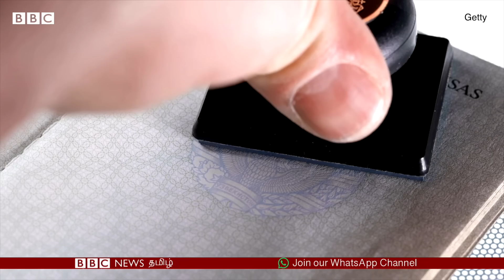Tamils in US: கவலையா or நம்பிக்கையா? Trump வெற்றி குறித்து அமெரிக்கா வாழ் தமிழர்கள் சொல்வதென்ன?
அமெரிக்க அதிபர் தேர்தலில் டொனால்ட் டிரம்ப் வெற்றி பெற்றுள்ளார். டிரம்பின் பிரசாரத்தின் முக்கிய அம்சமாக இருந்தது குடியேற்றம் தான். அமெரிக்காவுக்கு சட்டவிரோதமாக குடியேறியவர்களை வெளியேற்றுவேன், மெக்ஸிகோவில் இருந்து சட்டவிரோதமாக அமெரிக்காவுக்குள் வருபவர்களை தடுக்க தடுப்பு அமைப்பேன் என அவர் கூறியிருந்தார்.

இந்நிலையில், டிரம்ப்பின் வெற்றியை அமெரிக்காவில் வசிக்கும் தமிழர்கள் எவ்வாறு பார்க்கின்றனர்?

பிபிசிக்காக அமெரிக்காவில் இருந்து விஷ்ணு வி ராஜா மற்றும் அய்யப்பன் கோதண்டராமன்